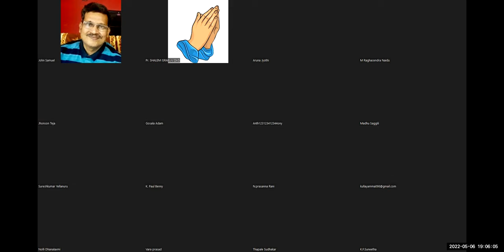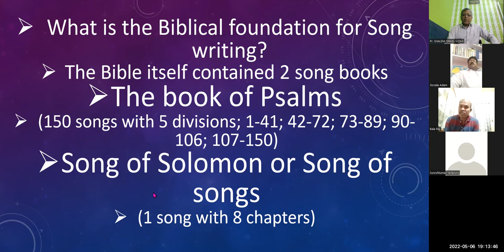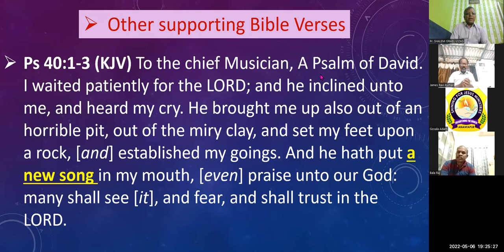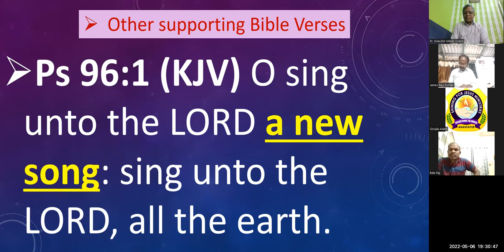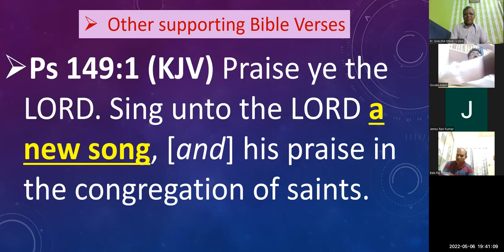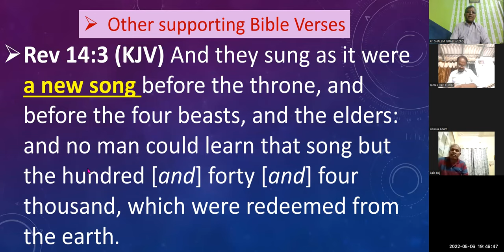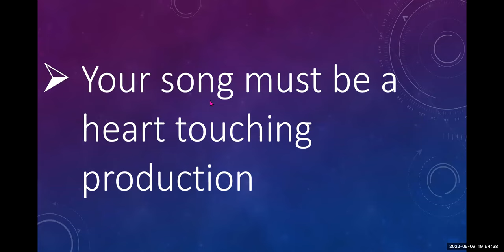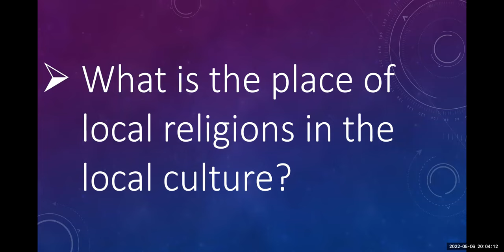GOSPEL THROUGH SINGING- CLASS 2 ON 4 5 22